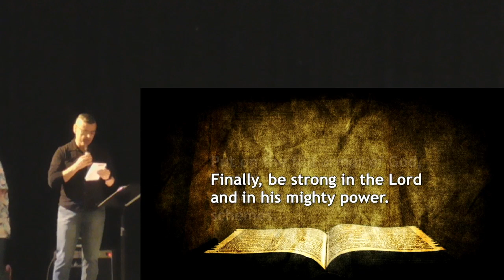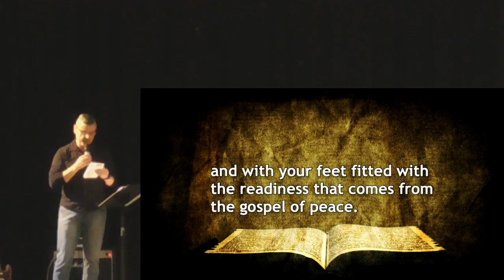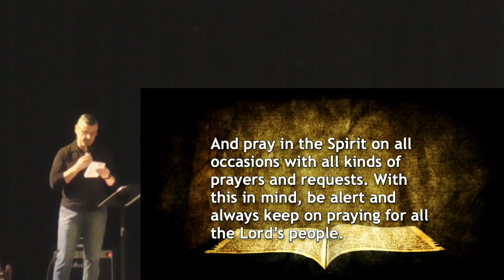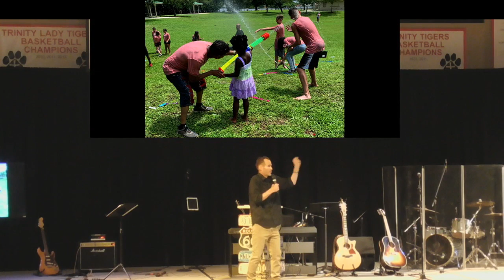Epic Road Trip 8.18.19